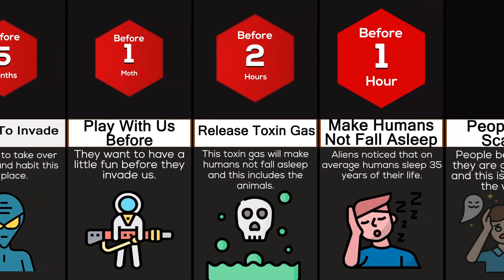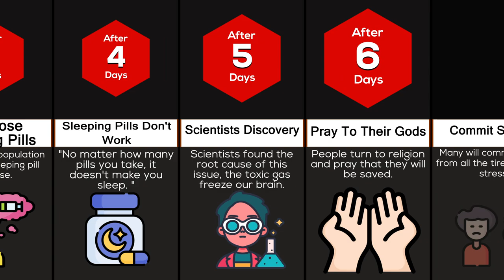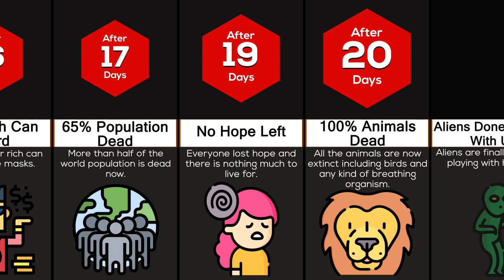Timeline: What If Humans Can't Fall Asleep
In this video we will be looking at What If Everyone Can't Fall Asleep. Did you know humans cannot go more than 56 hours without sleep? The world record for not sleeping for the longest is 23 Days. What would happen to our body if we don't sleep? Let's take a look at it in the video.